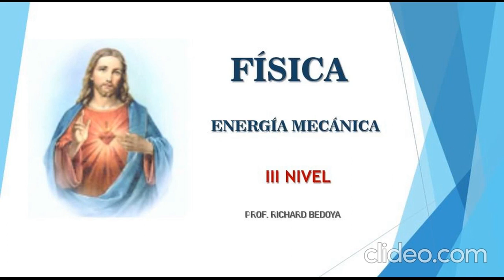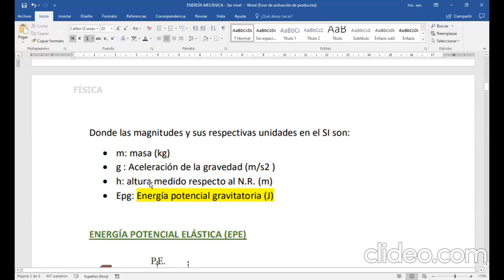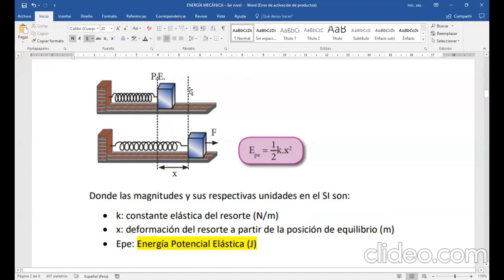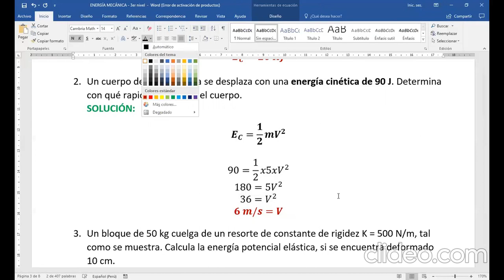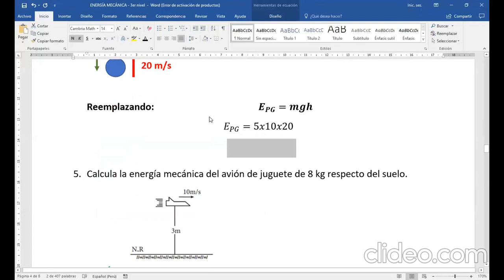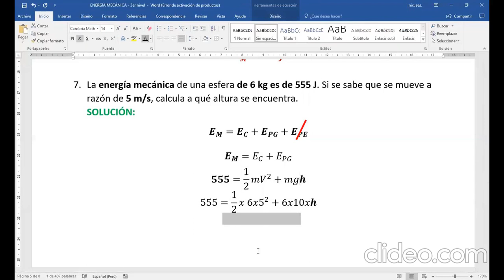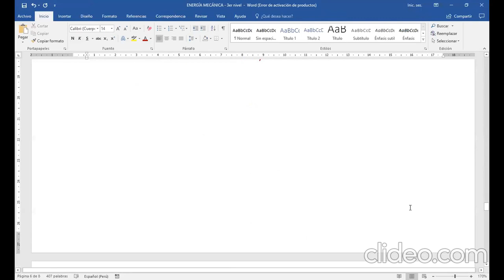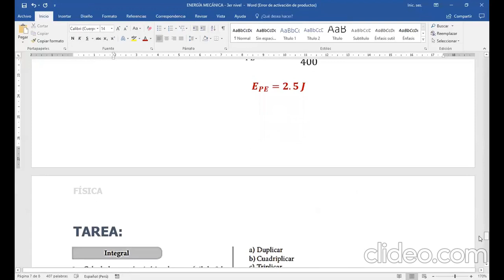FÍSICA: ENERGÍA MECÁNICA (TERCER NIVEL) - VIERNES 23/10/20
PROFESOR: RICHARD BEDOYA
CURSO: FÍSICA
NIVEL: TERCER NIVEL